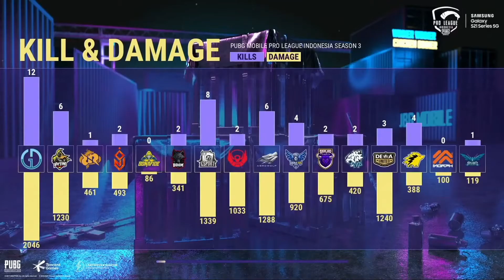GDID GA ADA OBATNYA! - PMPL INDONESIA 2021 HIGHLIGHT - PUBG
PMPL Indonesia EPIC MOMENTS (24/3 - 18/4 2021)
pmpl w1d3m5
1. G9 ESPORTS
2. VOIN VICTORY 88
3. GENESI DOGMA GIDS
4. 21 ESPORTS
5. AURA ESPORTS
6. EAGLE 365 ESPORTS
7. ONIC ESPORTS
8. BONAFIDE
9. RRQ RYU
10. MORPH SUPPLYBANG
11. DEWA UNITED
12. AEROWOLF LIMAX
13. TAKAE ESPORTS
14. GEEK FAM IO
15. BIGETRON RA
16. ALTER EGO
17. SKYLIGHTZ GAMING
18. EVOS REBORN
19. BOOM ESPORTS
20. VICTIM SOVERS